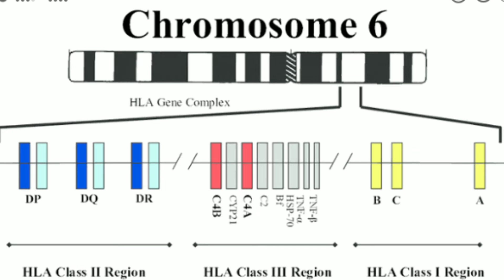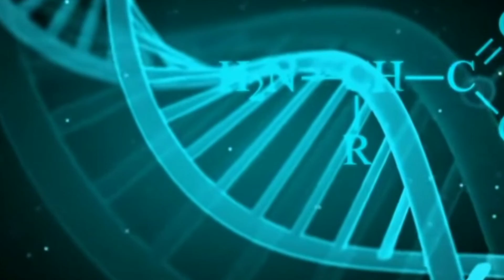SCIENCE TRIVIA: Olivia Farnsworth - A Girl Who Doesn't Feel Pain, Hunger, or Sleep - EXPLAINED ‼️